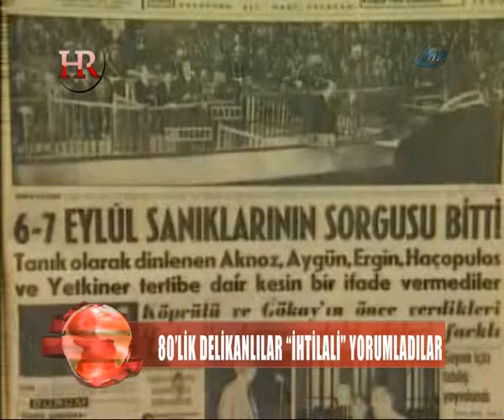27 MAYIS DARBESI